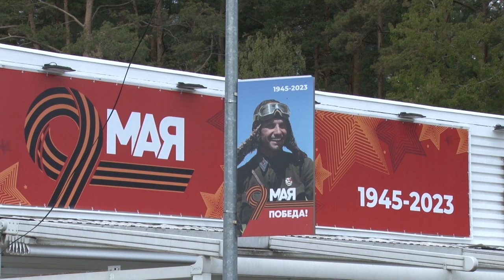День Победы в Одинцовском парке культуры, спорта и отдыха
В Одинцовском парке культуры, спорта и отдыха прошла насыщенная праздничная и патриотическая программа для всех жителей округа. Перед гостями праздника выступили юные артисты, организаторы провели творческие мастер-классы, акцию «Георгиевская ленточка» и другие мероприятия.